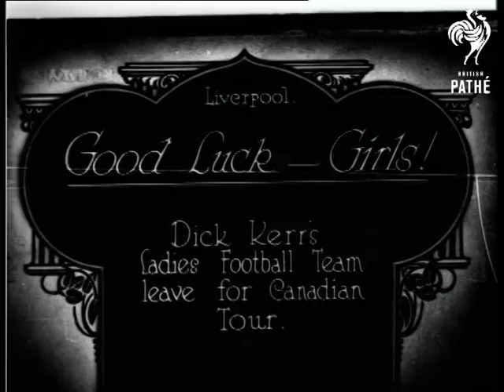General Smuts Opens Agricultural Show Aka British Beef In The Colonies (1922)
Rhodesia, South Africa.

Full titles read: "BRITISH BEEF IN THE COLONIES - General Smuts opens Rhodesia's biggest Agricultural Show."

M/S of General Smuts on platform. M/S of large black bulls being led in procession. C/U of large Bull.
 FILM ID:282.3